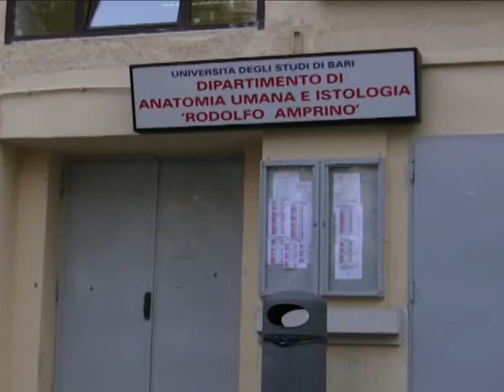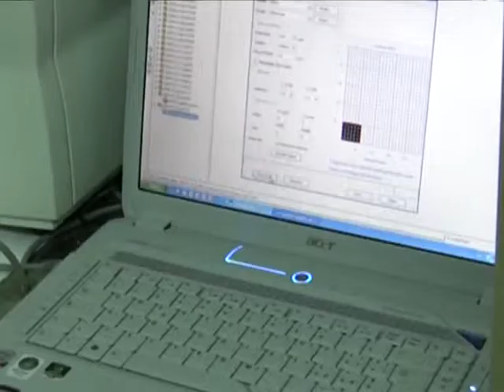TG 21.12.09 Università di Bari, lo Stato ritira i fondi di un importante progetto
La stretta sulla ricerca colpisce anche l'Università di Bari. Un progetto importante sull'atrofia muscolare umana, che già aveva creato polemiche, rischia di svanire a causa del ritiro dei fondi da parte dello Stato.
Il servizio di Andrea Tedeschi.